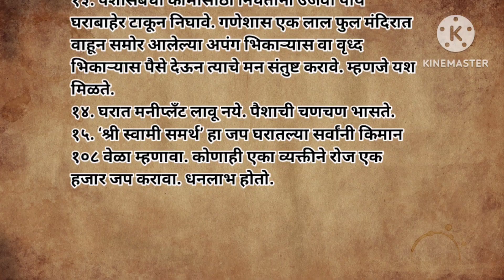स्वामींनी सांगीतलेले चमत्कारिक उपाय व तोडगे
श्री स्वामी समर्थ shreeswamismarth swamianubhav स्वामीलीला स्वामीउपाय स्वामीतोडगे स्वामीभक्त स्वामी आरती